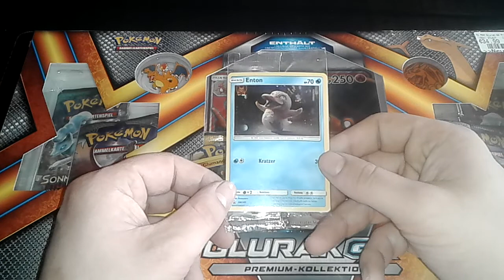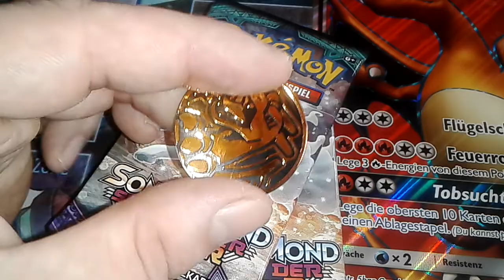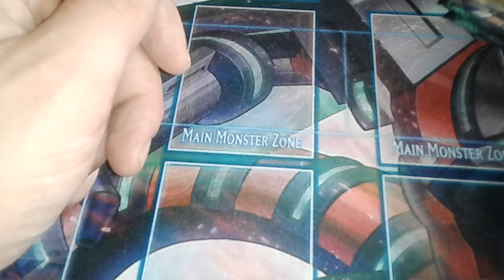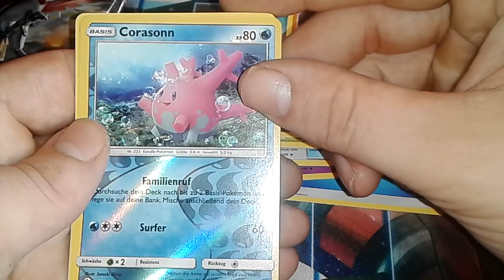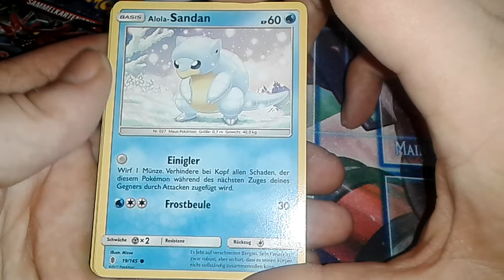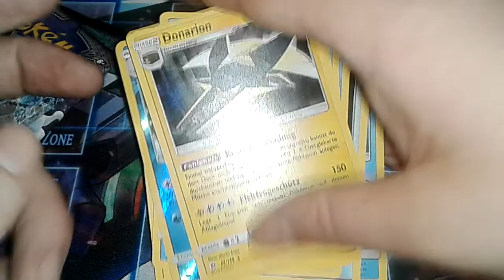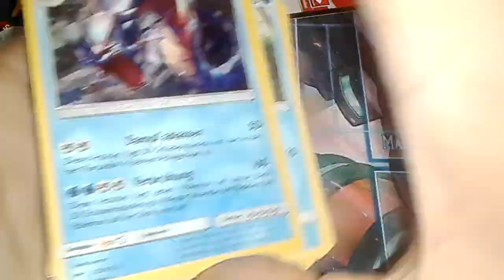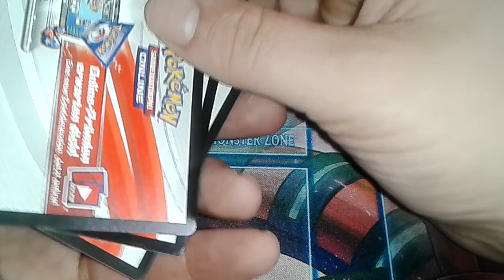Pokémon Opening Glurak GX Premium Kollektion